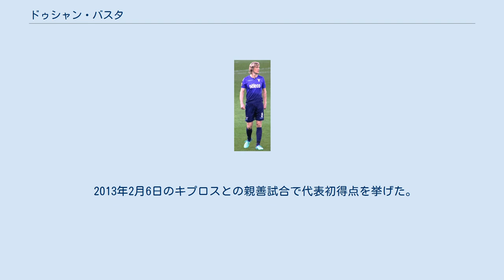ドゥシャン・バスタ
ドゥシャン・バスタ（Dušan Basta, 1984年8月18日 - ）は、ユーゴスラビア出身の元サッカー選手。
元セルビア・モンテネグロ代表及び元セルビア代表。
 生まれ故郷パディンスカ・スケラのPKBパディンスカ・スケラの下部組織に在籍。
その後、13歳の時にレッドスター・ベオグラードの下部組織へと籍を移した。
 ユースチームから数名の選手と共にトップチームへ昇格し、17歳の時にプロ契約を結んだ。
2008年8月の自身18歳の誕生日に、FKスチェスカ・ニクシッチ戦でデビューをし1-0で勝利した。
2年目は、アレクサンダル・ルコヴィッチと共にイェディンストヴォ・ウブへレンタル移籍をし、26試合7得点を挙げた。
レンタル期間終了後はレッドスターへと戻り、2005年4月に左手を負傷し5ヶ月プレー出来なかったことを除き4シーズンに渡りレギュラーを務めた。
レッドスターでは97試合3得点を記録し、3つのカップ戦を含め6つのトロフィーを手に入れた。
 2008年7月にレッドスター・ベオグラードからウディネーゼへ移籍。
プレシーズンの親善試合にも出場した。
しかし、クラブは2つある非EU枠にバスタを登録したくなかったため、チームメイトで同郷のアレクサンダル・ルコヴィッチが、かつてそうしたように開幕前にUSレッチェへレンタル移籍させた。
 2009年夏にチームへ戻ると、いつもプレーしていた中盤右サイドから右WBとしてスタートすることになった。
9月23日のACミラン戦で、27分にマウリシオ・イスラとの交代で初出場し1-0で勝利した。
その後、シモーネ・ペペが負傷したためチームは3-5-2へとフォーメーションを以降。
バスタは右サイドのMFとして数試合プレーしたが、翌2010-11シーズン全試合欠場するほどの大怪我を負い欠場を余儀なくされ、その間にバスタのポジションはイスラへと渡った。
 バスタは、2011年9月11日の2011-12シーズン開幕戦で18ヶ月ぶりに復帰した。
その試合をフランチェスコ・グイドリンは、イスラを休ませ3-5-2の右WBでバスタを起用した。
このUSレッチェではゴールを決め2-0で勝利した。
次のUEFAヨーロッパリーグ 2011-12グループステージ第1試合のスタッド・レンヌ戦ではベンチに戻った。
バスタ, イスラとポジションが被る2選手に対し、グイドリン監督はバスタを右WBに、そしてイスラを中央右へと起用して共存を成功させた。
ちなみに、前年まで中央右だったジャンピエロ・ピンツィは、SSCナポリへ移籍したギョクハン・インレルが務めていた中央底に変更された。
11月6日のACシエナ戦で試合開始1分でゴール、12月11日のACキエーヴォ・ヴェローナ戦でヘディングゴールと決め、最終的にこのシーズンは5得点を挙げた。
 2005年3月31日のスペイン戦で77分にオグニェン・コロマンと交代でピッチへ入り、セルビア・モンテネグロ代表として、代表初キャップを記録した。
チュニジア戦で2キャップ目を記録した。
2006 FIFAワールドカップのメンバーに選出されるも出場はなかった。
 2006年からは、U-21代表に選ばれ18試合に出場。
同年のポルトガルで行われたUEFA U-21欧州選手権2006と、翌年のオランダで行われたUEFA U-21欧州選手権2007に2度出場。
それぞれ準決勝と決勝で敗退している。
 セルビア代表としては、ラドヴァン・クルチッチ時代に初招集された。
メキシコ戦とホンジュラス戦に向け招集されていたネヴェン・スボティッチが負傷により辞退した代わりとしてだった。
しかし、バスタも招集された後に同様に負傷した。
その代わりとしてクルチッチ監督は、ネマニャ・トミッチ, アデム・リャイッチ, アンドリヤ・カルジェロヴィッチを招集した。
 2013年2月6日のキプロスとの親善試合で代表初得点を挙げた。
 ^ "Lecce lure Basta from Udinese" ^ "Petkovic puts faith in new faces" ^ "Petković names s...